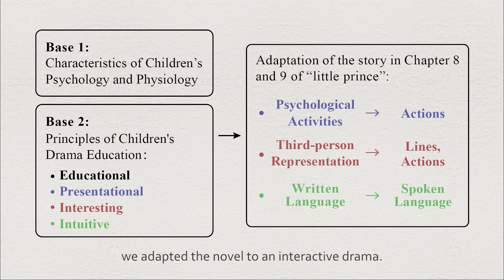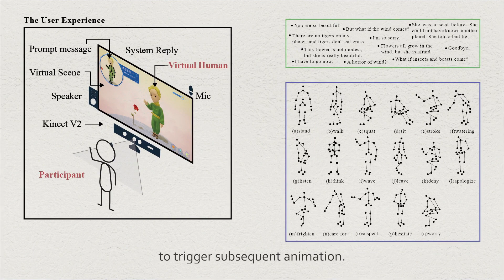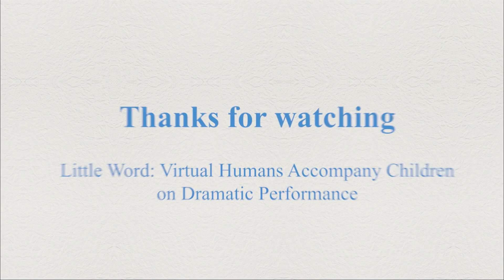Little World: Virtual Humans Accompany Children on Dramatic Performance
Artists: Xiaohui Wang, Xiaoxue Ding, Jinke Li, and Jingyan Qin

Every child is the leading actor in her/his unique world. To help them achieve performance, an interactive art called “little world” is proposed to let virtual humans accompany children on drama performance. Theatrical adaptation rewrites the novel to an interactive drama suitable for children. Little world builds drama scenes and virtual humans for characters and lets children interact with them by speech and actions.